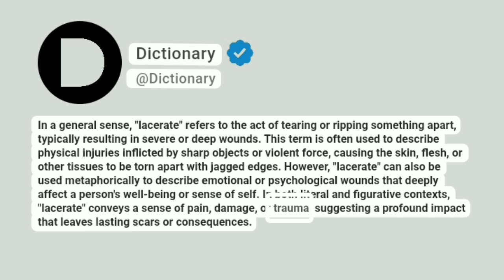Lacerate Meaning In English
In a general sense, "lacerate" refers to the act of tearing or ripping something apart, typically resulting in severe or deep wounds. This term is often used to describe physical injuries inflicted by sharp objects or violent force, causing the skin, flesh, or other tissues to be torn apart with jagged edges. However, "lacerate" can also be used metaphorically to describe emotional or psychological wounds that deeply affect a person's well-being or sense of self. In both literal and figurative contexts, "lacerate" conveys a sense of pain, damage, or trauma, suggesting a profound impact that leaves lasting scars or consequences.